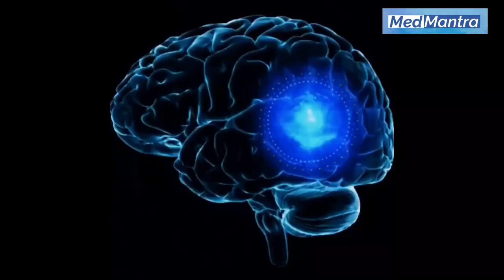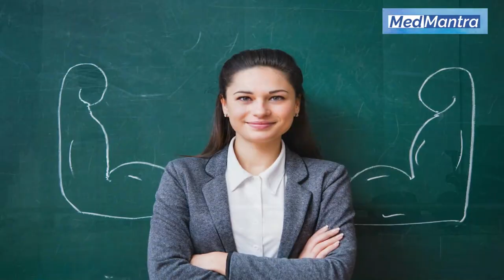SUCCESS TIPS BY PADMA SHRI DR. KAMESHWAR PRASAD|SUCCESS TIP FOR STUDENT|HOW TO BE SUCCESSFUL IN LIFE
HELLOW EVERYONE IN THIS VIDEO RIMS NEW DIRECTOR DR. KAMESHWAR PRASAD SHARE HIS LIFE EXPERIENCE OF HOW TO BECOME SUCCESSFUL IN LIFE.